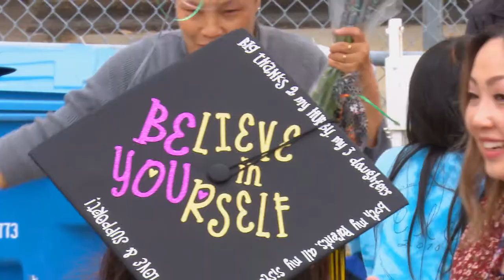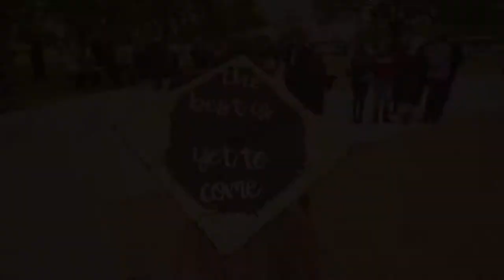Butte College 2018 Graduation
Congratulations to the Butte College Class of 2018! This video is a celebration of all your accomplishments and a "thank you" to this year's grads.

Butte College offers a quality education with highly trained instructors and low-cost tuition with over 180 career, degree, and transfer programs.

Complete your general education or gain career training in your chosen career at one of our convenient campuses in Chico, Oroville, Orland or online.

The music in this video has been modified from it's original presentation.